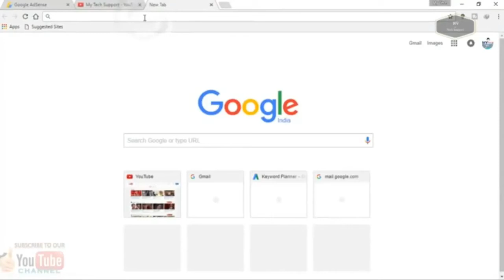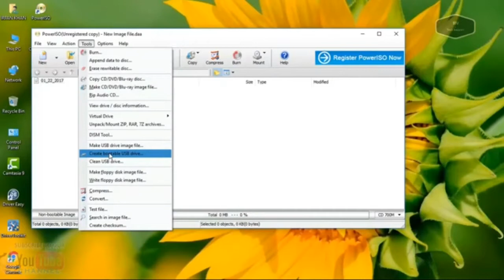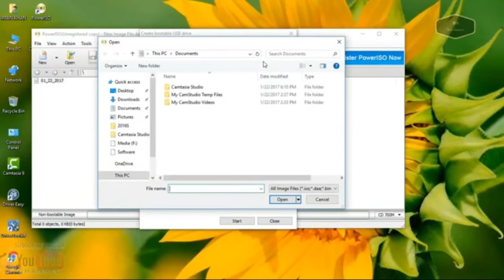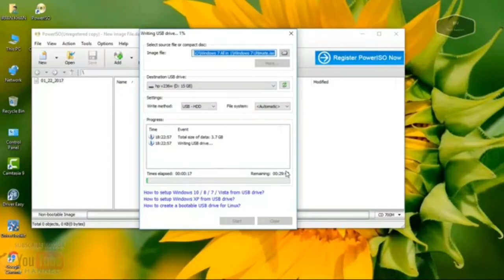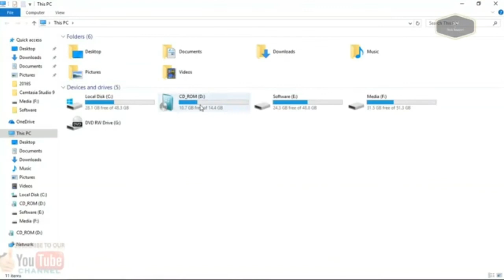How to Make Bootable Usb Pendrive for Windows 7/8/10 from iso file in Hindi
Hello Friends
Today iam going to tell about How to make bootable pendrive for windows 7810 from iso file in Hindi. this is very easy tutorial not high nero use in this process. see this process step by step in hindi.

Namshkar dosto my "BABA PHOTO STATE AND ONLINE CENTER" mein ek baar fir se swagat hai aur aaj hum baat krne wale hain windows ki bootable pen drive kaise banayein. dosto ye bhot easy hai pura tutorial dekhiye. aur koi problem ho to humein comment mein batayein.
thanks.
कंप्यूटर फॉर्मेट करने का सबसे आसान तरीका 6 मिनट में कंप्यूटर को फॉर्मेट कर सकते हैं